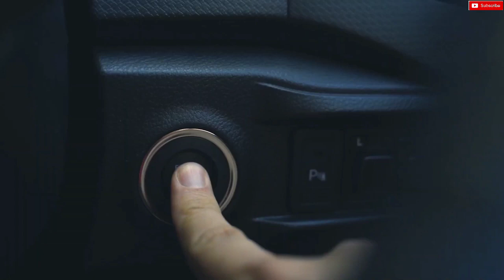अब क्या होगा! Maruti Suzuki (Nexa) Upcoming Cars In India.